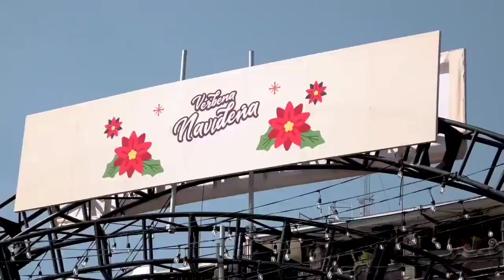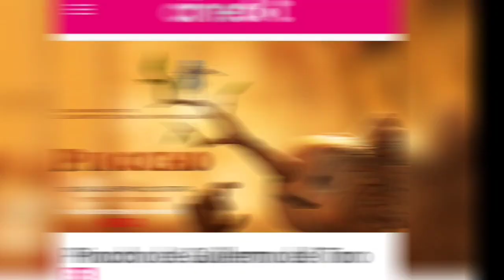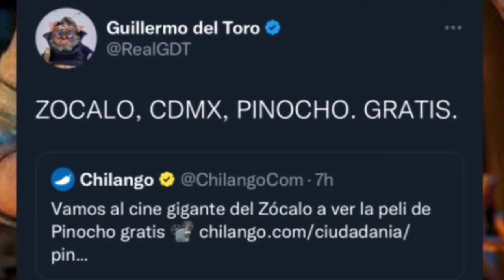Proyectaran PINOCHO GRATIS en el ZOCALO!!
La película del momento Pinocho de Guillermo del Toro será proyectada en la explanada del Zócalo CDMX